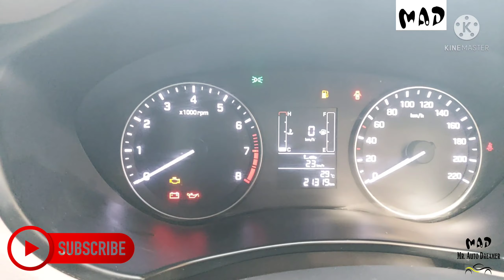I20 - 21000 KM DRIVEN- FOR SALE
AUTO DREAMER CAR ALERT 📢

FOR SALE

I 20

21000 KM DRIVEN
SUPERB CONDITION
WITH SERVICE RECORD